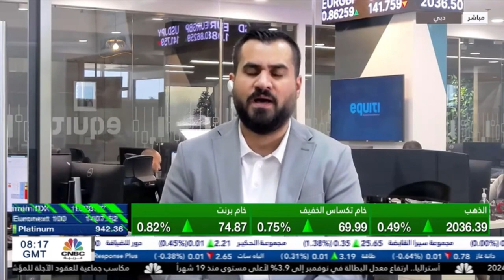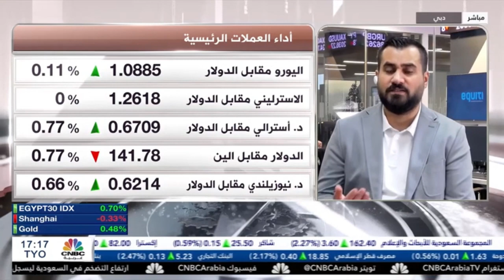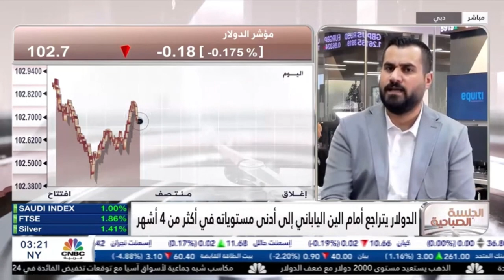الفيدرالي الأمريكي يلمح إلى خفض الفائدة بـ 75 نقطة أساس في 2024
حديث حول قرار الفائدة الأمريكي ومسار السياسة النقدية خلال الفترة المقبلة.
المعدن الثمين يرتفع ويتخطى حاجز 2000$
ماذا عن تحركات الين.